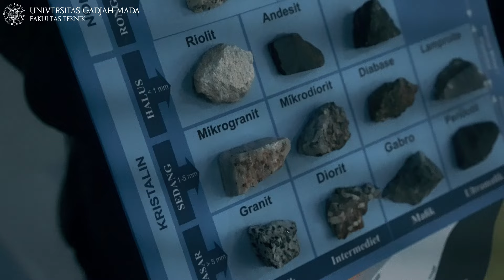Dwi Indriyati, S.T., dan Inovasi Klasifikasi Batuan Sedimen & Beku yang Ada di Indonesia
Dwi Indriyati merupakan laboran lab geologi dinamik Departemen Teknik Geologi FT UGM,  yang sudah mengabdi selama 9 tahun.

Dwi memiliki inovasi alat peraga untuk menunjang kegiatan laboratorium, mahasiswa dan kunjungan dari luar Departemen. Inovasi ini di namakan klasifikasi batuan sedimen dan klasifikasi batuan beku yang ada di Indonesia.